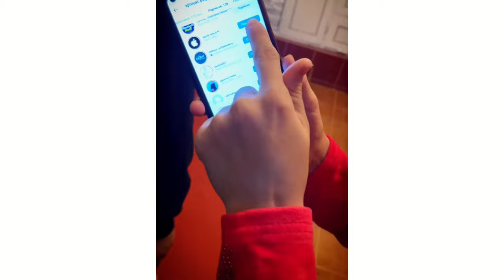AJINIYAZ PEGAS KONKURS BASLADI // PEGAS SHOU